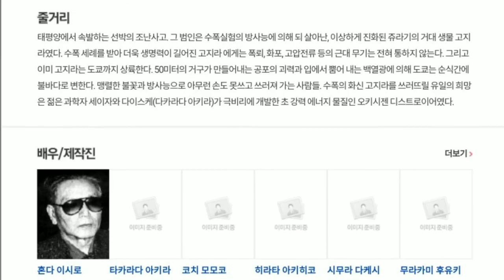네카 고질라 1954 액션 피규어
잠실 어른이장난감가게에 럭키박스 경품으로 나온
네카제 고질라 1954 피규어입니다.

고질라가 경품으로 나온걸 보니 신기 하기는 했습니다.
자료로 남겨 놓습니다.